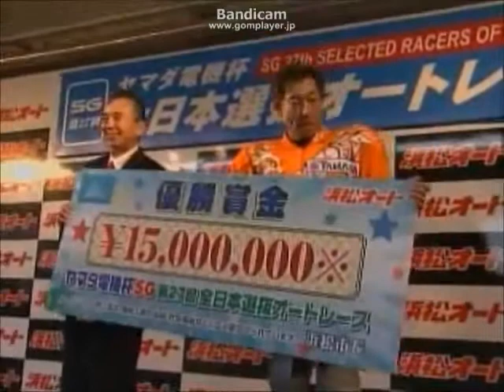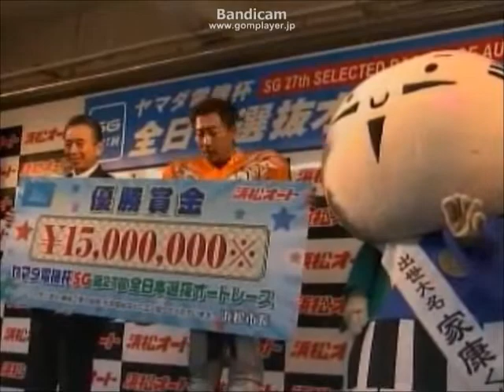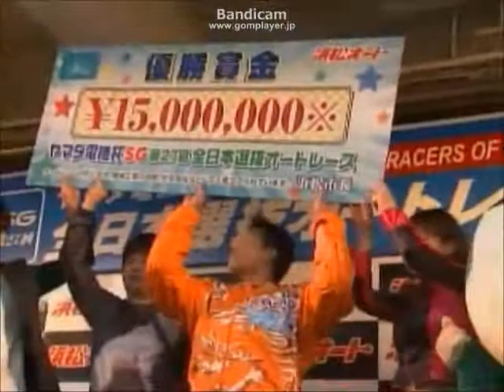SG第27回全日本選抜オートレース（最終日）表彰式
4代目浜松オートレースヴィーナスARISA
12R確定後、シャンパンファイト＆表彰式
（藤川ありさ、arisa fujikawa）
2014.2/11